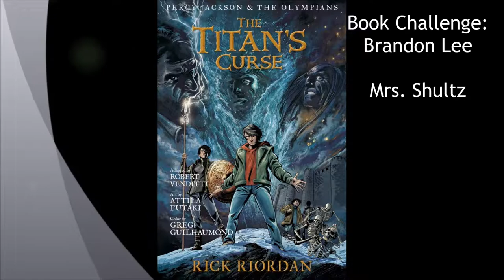Brandon Lee Book Challenge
My first video game! This took me roughly six to seven weeks. I hope you like it! Sorry I had a little typo with your name. The z and s keys are so close together!